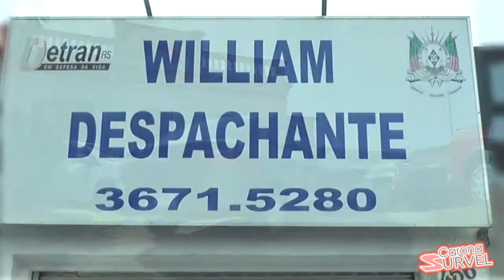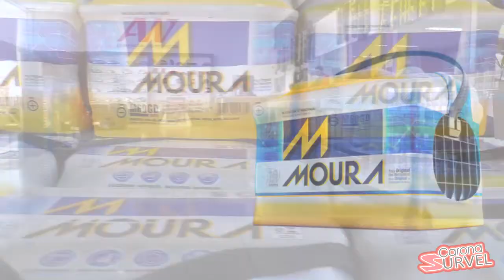CARONA SURVEL - Quem é mais bonito, o Ford New Fiesta ou a paisagem? Vote nos comentários!